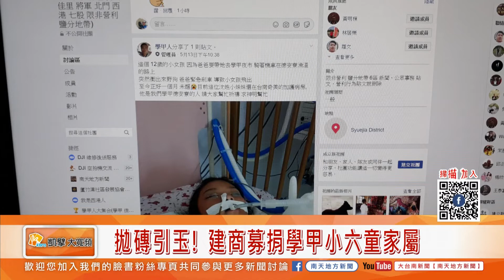大台南新聞 │ 南天地方新聞 │ 20190605 拋磚引玉! 建商募捐學甲小六童家屬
【拋磚引玉! 建商募捐學甲小六童家屬】
野狗追車傷人事件頻傳，學甲建商董事長林穎祺透過銷售中心開幕時，號召企業共同招募善款，捐助遭流浪狗追逐昏迷沈小妹家屬，董事長林穎祺表示，希望拋磚引玉，做到「取之學甲、貢獻學甲」的精神，他也呼籲相關單拿出具體的辦法，避免野狗追車傷人事件發生。